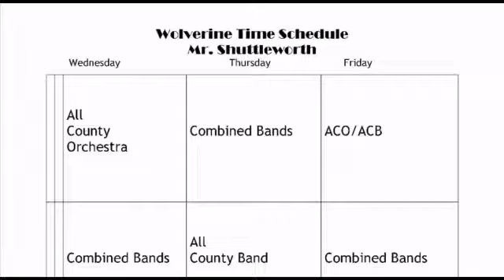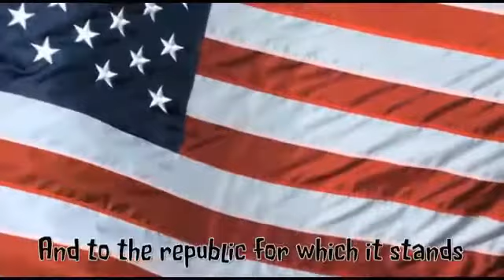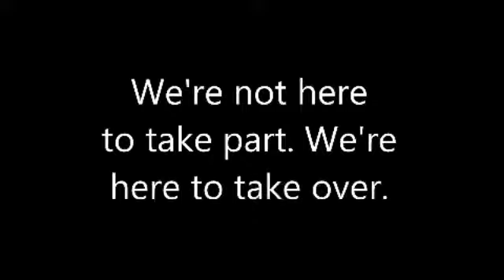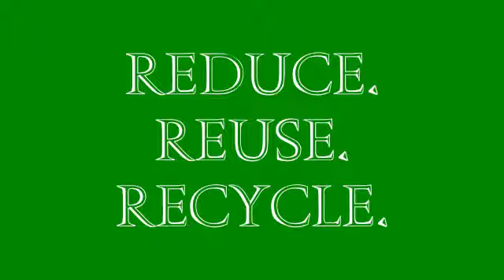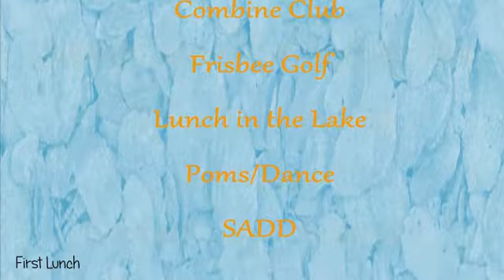October 12, 2017 Morning Announcements